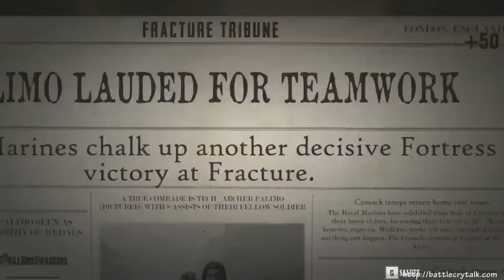BattleCry - Alpha gameplay video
BattleCry Alpha gameplay from E3 2014